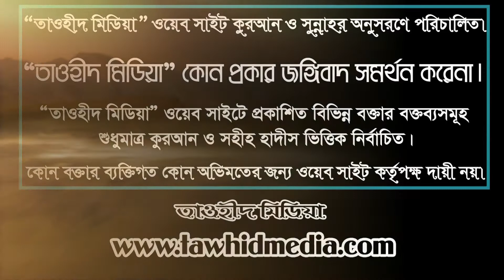সুফিদের গোমর ফাঁস!! আমানুল্লাহ বিন ইসমাইল মাদানী | Sufi Gomor Fash Amanullah Bin Ismail Madani